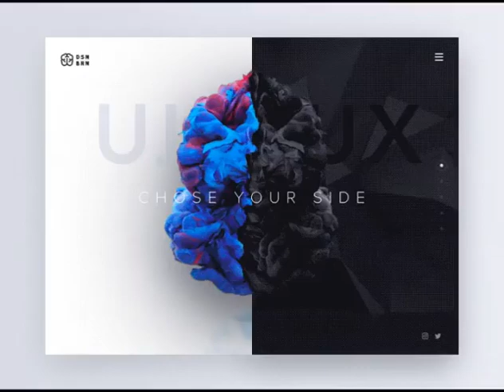GET YOUR OWN ONLINE STORE❓APP📲WEBSITE 🖥️▪️🛒🛍️BUSINESS PROMOTION's📈💰LET ME WORK FOR U❗